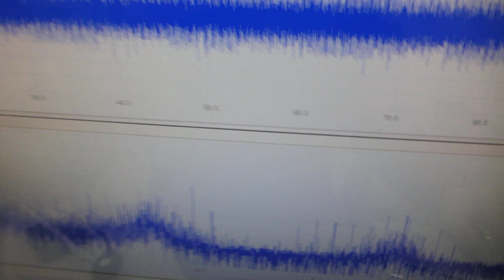超音波プローブの伝搬特性を確認する実験ーー超音波の音圧測定・解析・評価・技術ーー（超音波システム研究所）